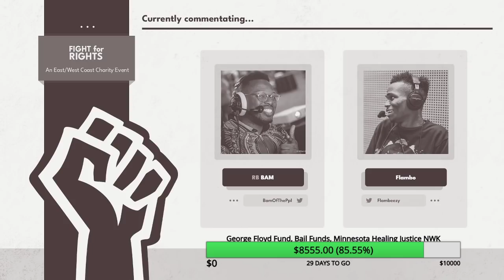Fight for Rights West Coast - Lui$ (Snake) Vs Cacaw | Big D (Ice Climbers) Grand Finals - Ultimate